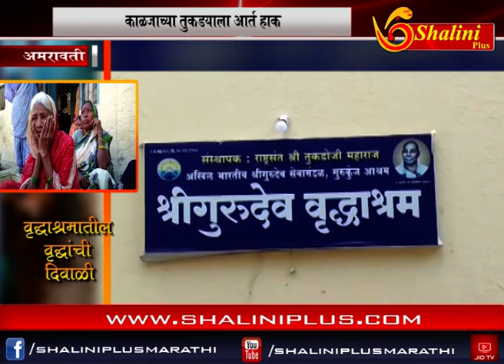अमरावती-काळजाच्या तुकडयाला आर्त हाक